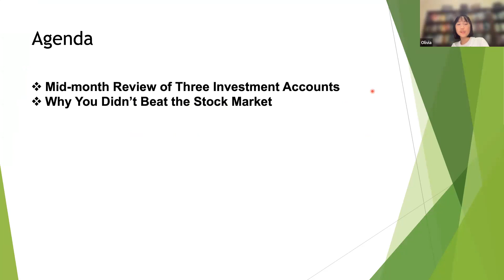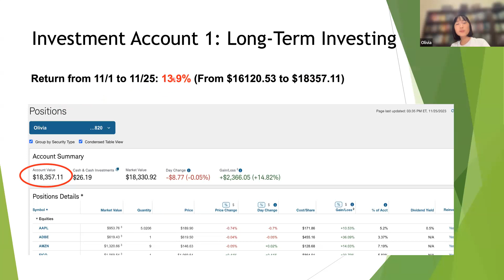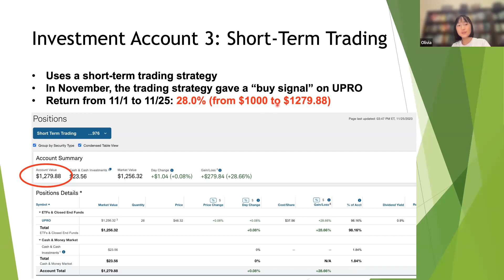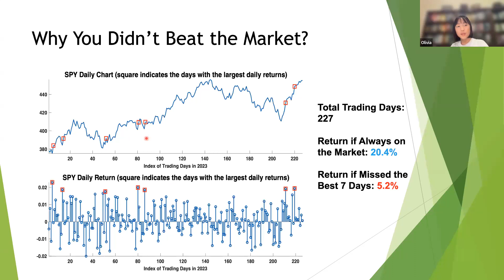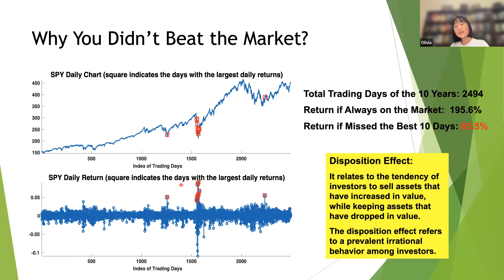Stock Portfolio Review (2023-11-25) | Why You Didn’t Beat the Stock Market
In the first half of the video, I reviewed the returns of my three investment accounts from Nov.1 to Nov.24, which were 13.9%, 4.3%, and 28.0%, respectively, significantly outshining the SPY's modest return of merely 8.8%. In the second half of the video, I unveiled the underlying reasons behind the challenges faced by numerous individuals in surpassing the market.